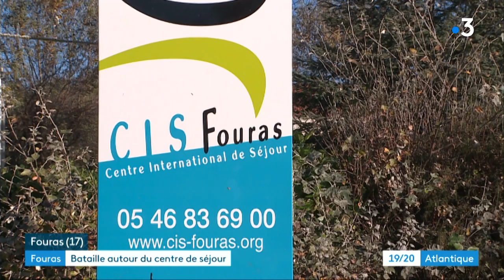Fouras : polémique autour du centre international de séjour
Ce lundi 12 octobre 2020, le centre international de séjour de Fouras est vide. Pourtant pour son directeur il ne faut pas se fier aux apparences. La structure fonctionne. En 2019, elle a accueilli  4.000 personnes pour plus de 11.000 nuitées.
Reportage d'Éric Vallet, Sébastien Poirieir et Nadine Pagnoux-Tourret
Intervenants :
- Éric Toupet, directeur centre international de séjour
- Dadou Kehl, président association APRIM
- Sylvie Marcilly, maire de Fouras
Toute l'actualité en Nouvelle-Aquitaine